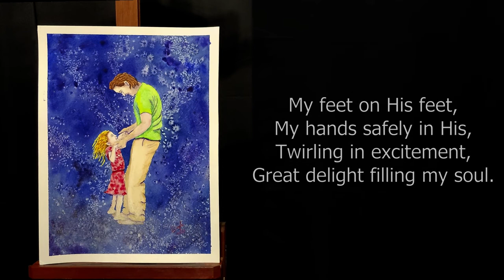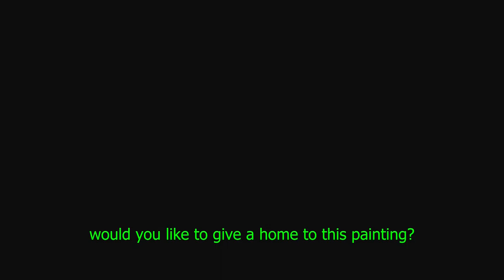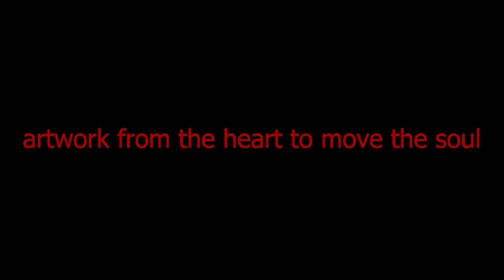"Dancin’ With Daddy", the painting (401)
"Dancin’ With Daddy"

Up high in the sky,
No weights to hold me down,
The expanse of the universe,
Surrounding me with life.

My feet on His feet,
My hands safely in His,
Twirling in excitement,
Great delight filling my soul.

Eyes locked to each other,
Big grins on our faces,
Our laughter echoing through time,
As we dance and move as one.

Dancin' with Daddy, the greatest Father of them all!

[Adelaide Doyle, September 28, 2022]